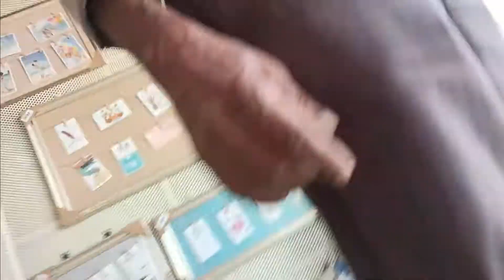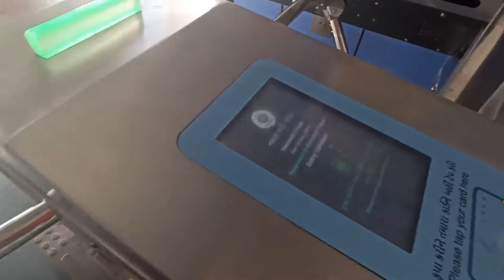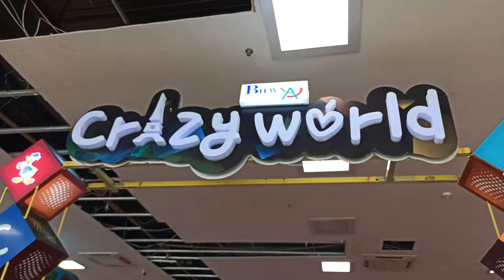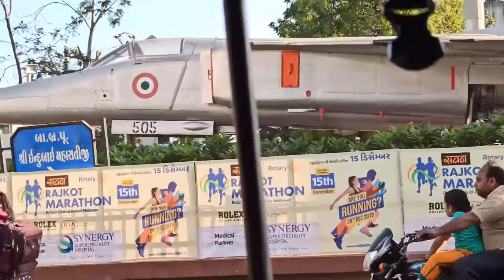OUR GUARD *Chacha* FOR THE DAY | Rajkot Fun Street | Crystal Mall | Reliance Mall | Big Bazar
OUR GUARD *Chacha* FOR THE DAY

Mobile kam Camera
Second Mobile

Jayraj Rupareliya :D